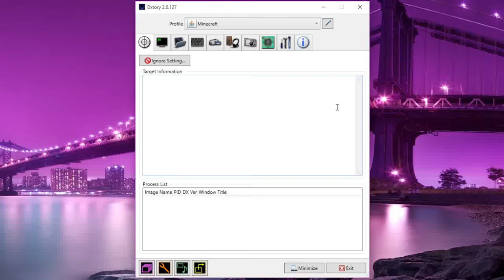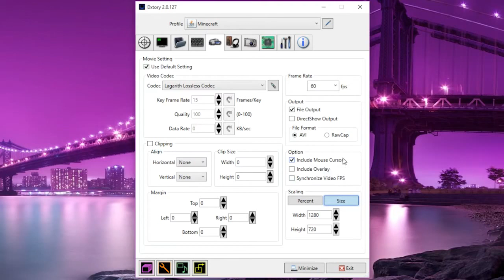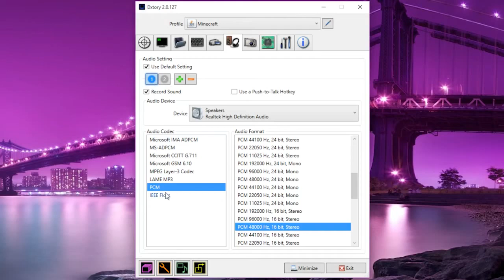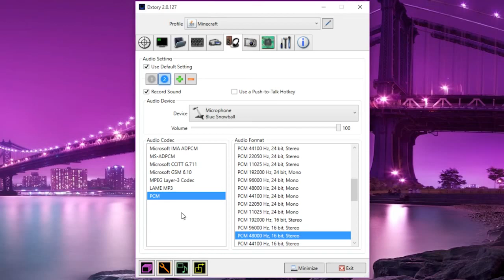Best DxTory Settings: HD, 60FPS, 720p/1080p, Small File Size & No Lag! (Medium to High end PC)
Welcome to Best DxTory Settings: HD, 60FPS, 720p/1080p, Small File Size & No Lag! (Medium to High end PC)!

This video goes through the best settings to use in DxTory when it comes to recording your precious game play videos. DxTory allows you to capture your video in 720p or 1080p in HD, at 60FPS with no lag and it also doesn't create huge files.

📸 MY GEAR
↪ Mic Stand
↪ Mic Shock Mount

I really appreciate all the support I am given on each video and live streams.